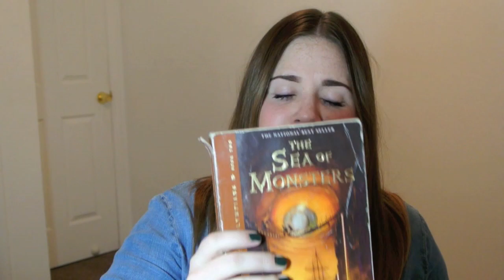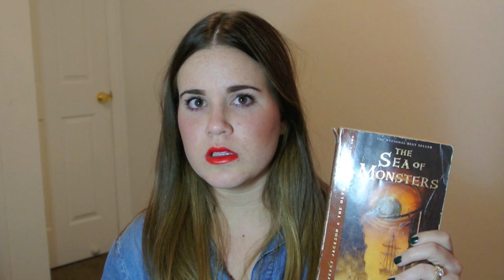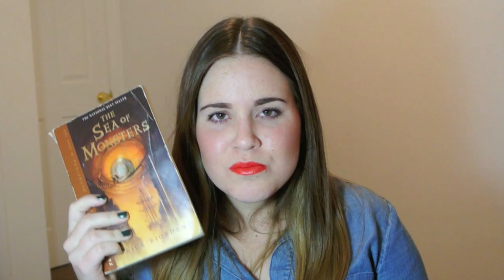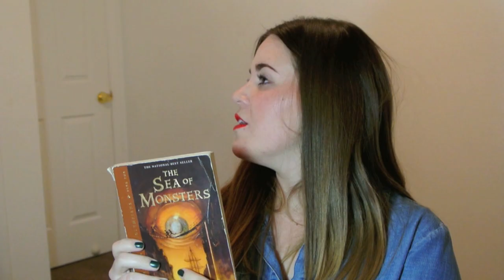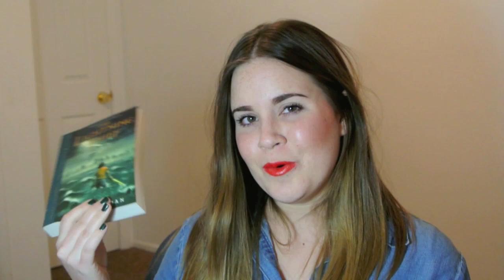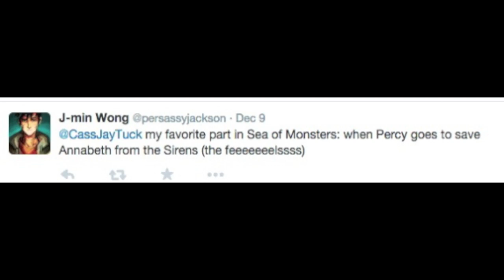LET'S REREAD: PERCY JACKSON AND THE OLYMPIANS EPISODE 2